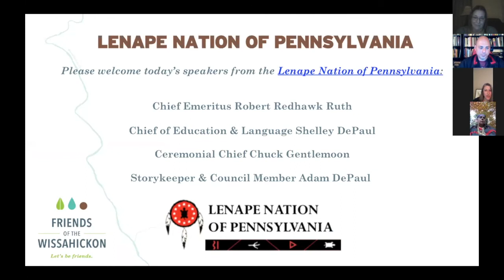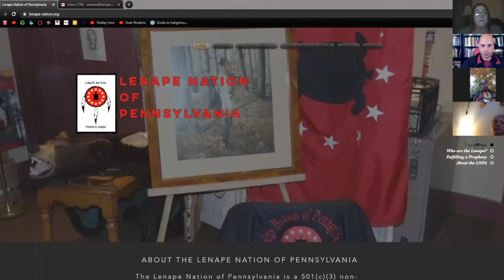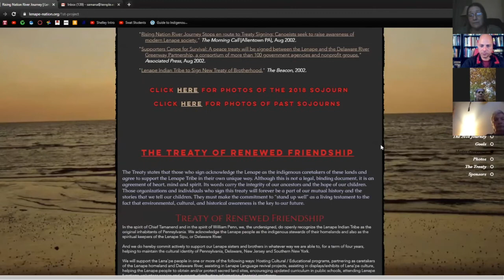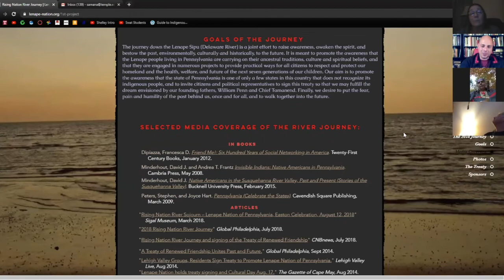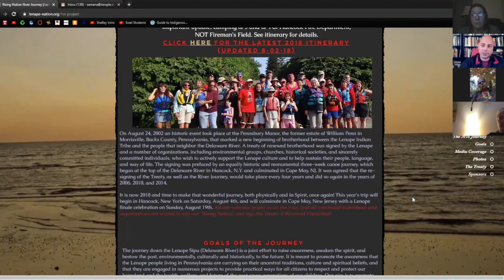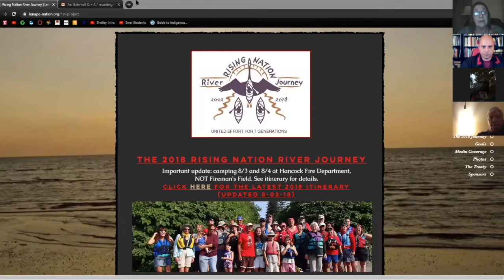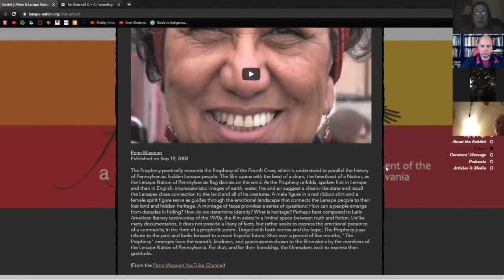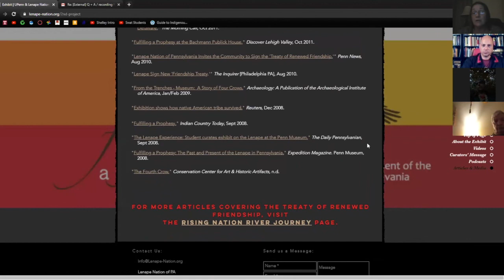Virtual Valley Talk: The Past and Present of the Lenape in Pennsylvania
The Lenape are the indigenous people of Eastern Pennsylvania, Southern New York, New Jersey, and Northern Delaware. Council members of the Lenape Nation of Pennsylvania, including Chief Emeritus Robert Redhawk Ruth, Chief of Education & Language Shelley DePaul, Ceremonial Chief Chuck Gentlemoon, and Storykeeper & Council Member Adam DePaul will discuss the history of the Lenape people from pre-colonial to contemporary times, the state and initiatives of the Lenape Nation of Pennsylvania today, and the Nation’s goals for the future.